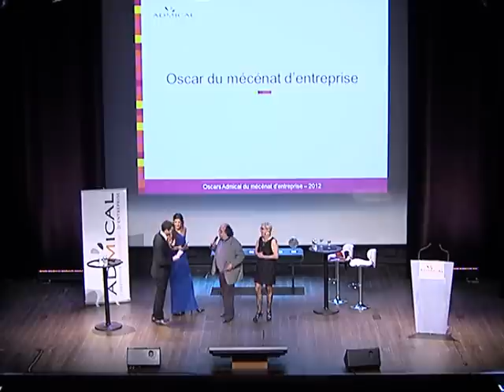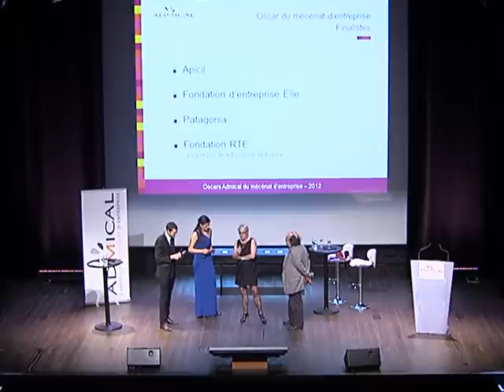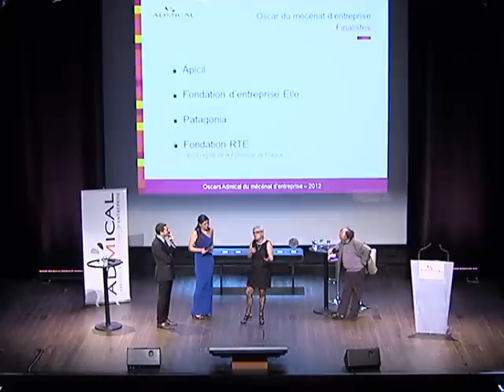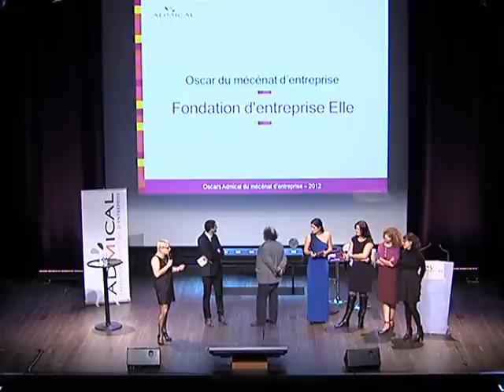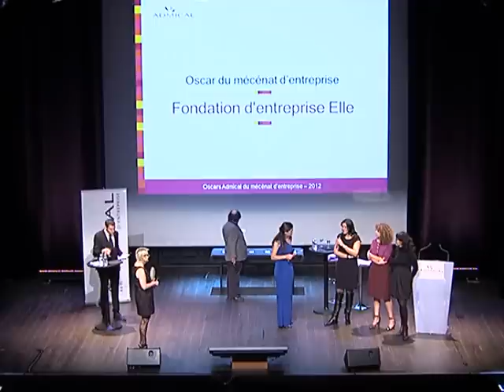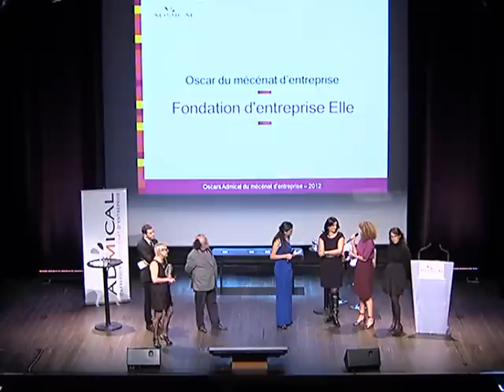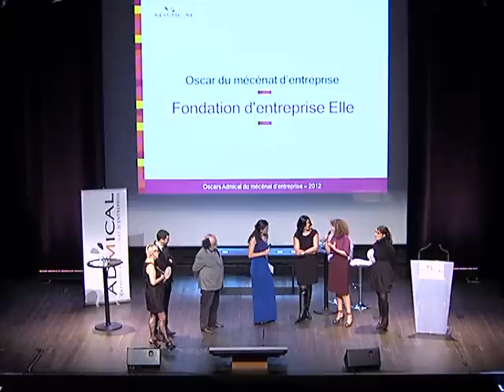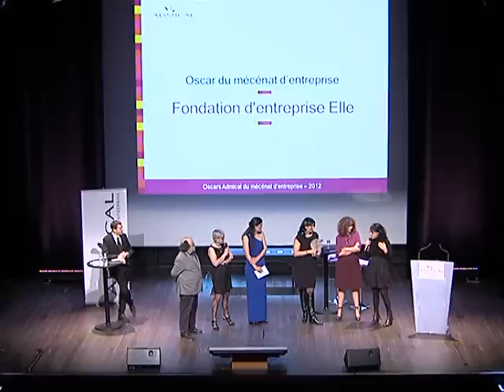Fondation ELLE, Oscar du mécénat d'entreprise 2012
Mercedes Erra, fondatrice de BETC et présidente exécutive d'Havas Worldwide, remet l'Oscar du mécénat d'entreprise 2012 à la fondation d'entreprise Elle, représentée par Karine Guldemann (déléguée générale), Valérie Toranian (présidente) et Chloé Freoa (chargée de mission), lors de la 28e Cérémonie des Oscars du mécénat le 13 novembre.